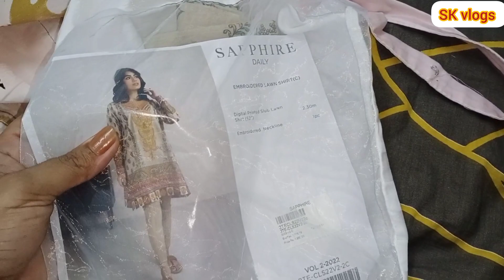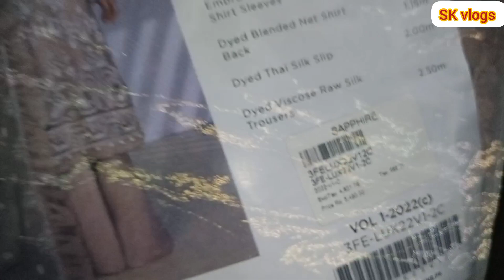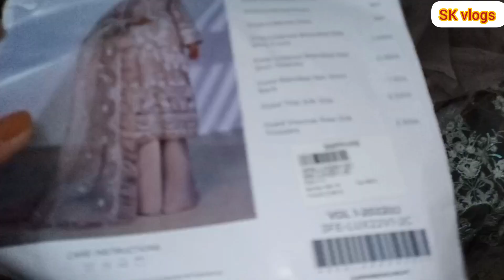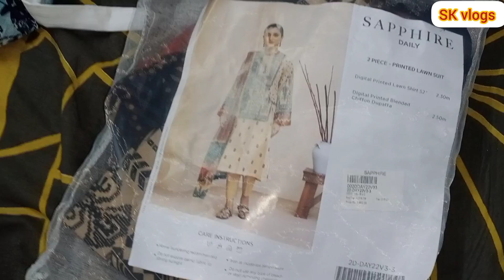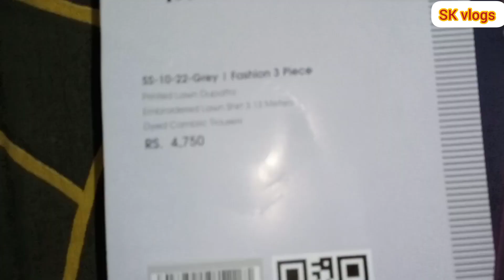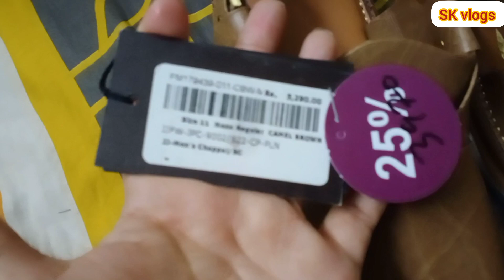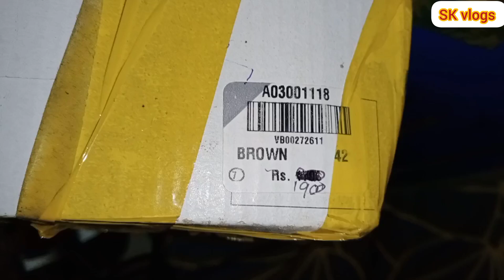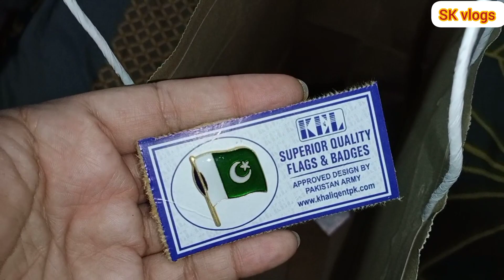Azaadi sales shopping haul 🛍